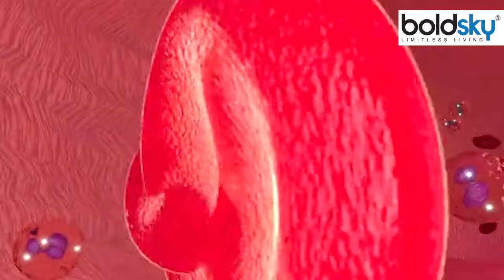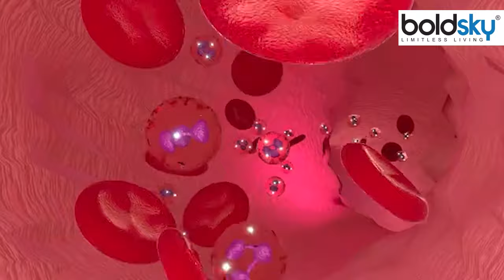10 Year Old Girl Emma Edwards Boyfriend से की Marriage, Blood Cancer होने पर थी Last Wish | Boldsky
10 Year Old Girl Emma Edwards Boyfriend से की Marriage, Blood Cancer होने पर थी Last Wish,एक 10 साल की बच्ची की उसके बॉयफ्रेंड से शादी कराई गई है. दोनों के परिवार ने इस समारोह का आयोजन किया. सबने खूब धूमधाम से इनकी शादी कराई है. लड़की का नाम एमा एडवर्ड्स था. वो बचपन से ही शादी करने के सपने देखती थी. उसके बॉयफ्रेंड डेनियल मार्शल क्रिस्टोफर ने स्कूल में शादी करने की कोशिश की थी.

A 10-year-old girl has been married to her boyfriend. The family of both organized this ceremony. Everyone got them married with great pomp. The girl's name was Emma Edwards. She used to dream of getting married since childhood. Her boyfriend Daniel Marshall Christopher tried to marry her in school.